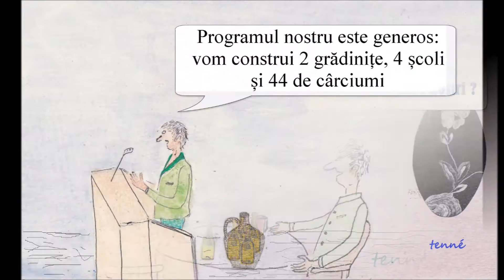TENNÉ - Caricaturi ~ ZAVAIDOC - Asearã fusei la una